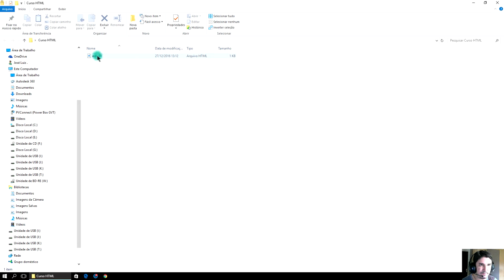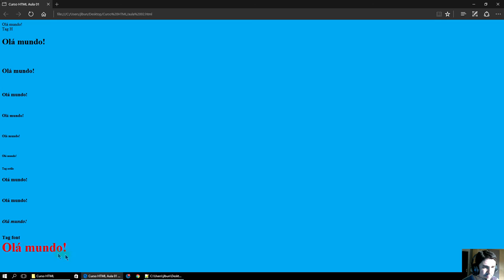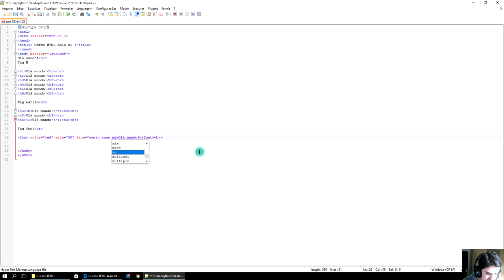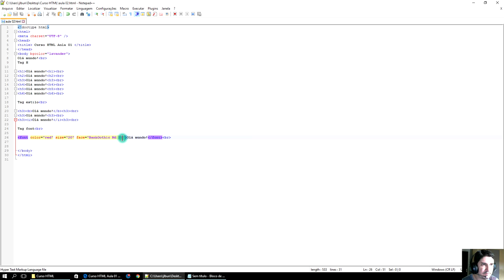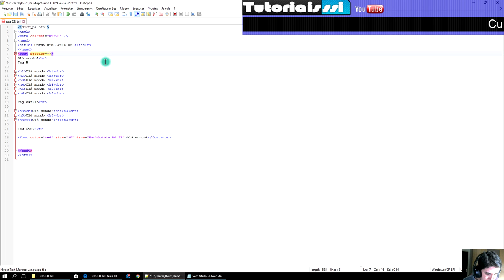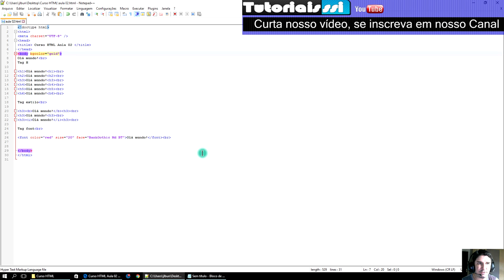Curso HTML e CSS Completo Aula 02 Para Iniciantes 2017 Grátis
Esta é a AULA 2 do CURSO HTML E CSS 2017, nela você irá APRENDER a ALTERAR o TAMANHO do TEXTO.
Não se esqueça de assistir as aulas anteriores, os links estão abaixo.

▼ SIGA/CURTA ▼